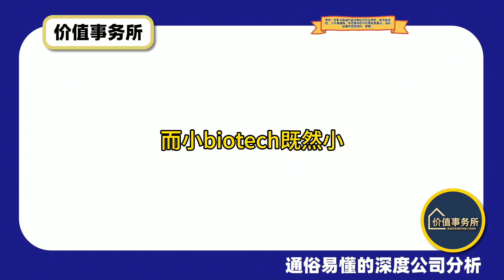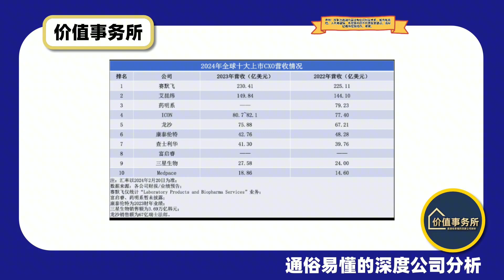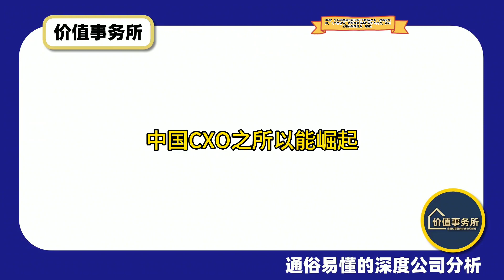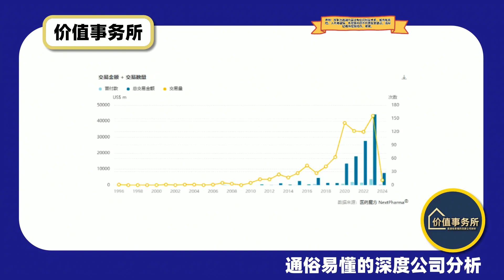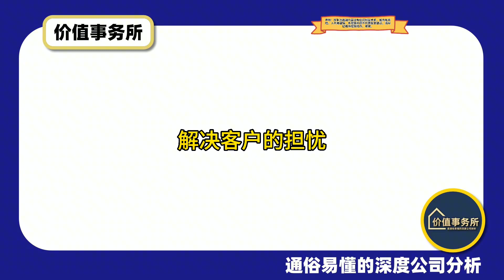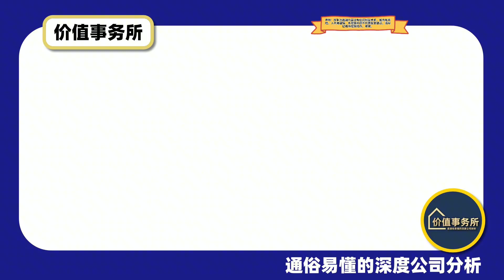鬼故事遍地，频频遭利空暴击，CXO行业究竟还有没有未来？